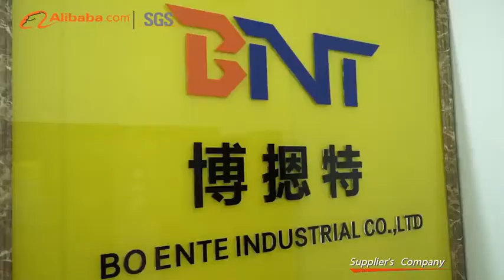Guangzhou Boente Technology Co., Ltd